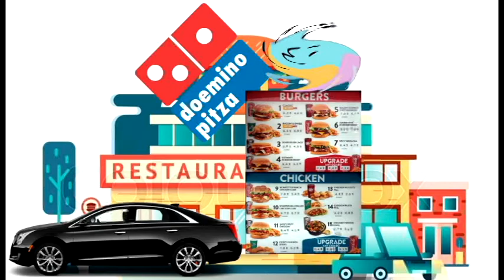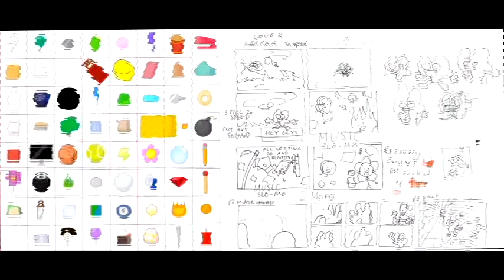MEGAN THE #2 DOEMINO PITZA MANAGER $90/min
inspired by kugee